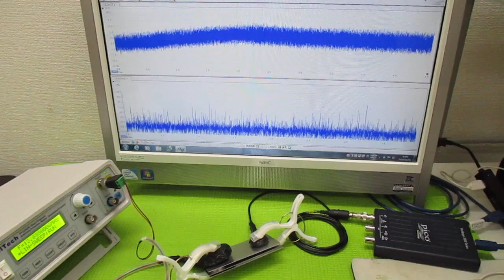オリジナル製品を利用した超音波実験 ultrasonic-labo